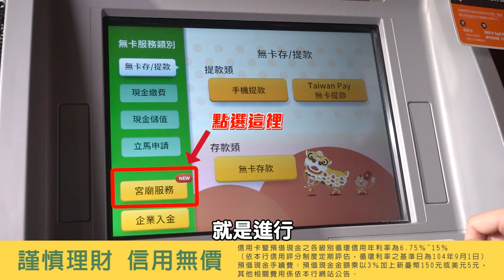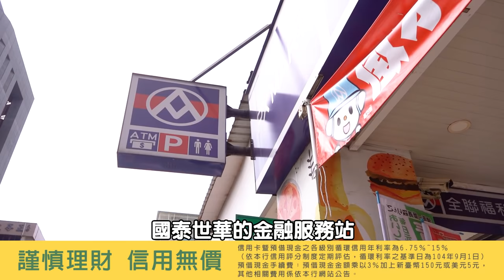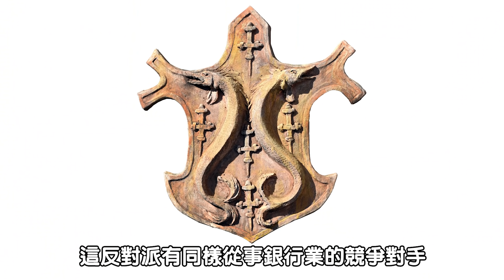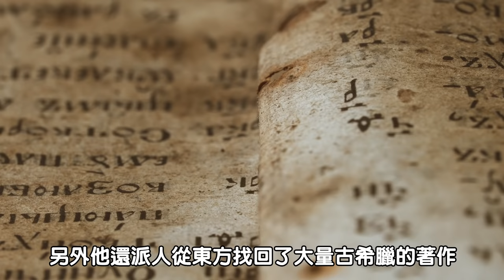歐洲勢力最大的家族 - 梅迪奇家族，是如何崛起，最後又是如何衰敗的? | 啾啾鞋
梅迪奇家族從原本的默默無名，卻能崛起成為歐洲勢力最大的家族
他們是如何辦到的? 最終又是為何而衰敗呢?

金融大小事，一站就OK ！
來到國泰世華金融服務站就可以辦理：
(1) 臺外幣開戶預約 (2) 信用卡優惠諮詢 (3) 數位服務App教學 (4) 行動支付優惠諮詢

在路上撿到隨身碟，你會...?